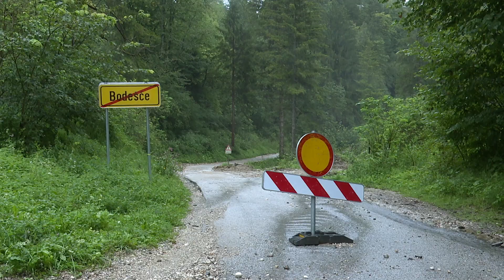Bodite varni, upoštevajte opozorila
Neurje doslej tudi v blejski občini ni prizanašalo, čeprav ne v taki meri kot drugod po Sloveniji in nekaterih drugih gorenjskih občinah. Po napovedih vremenoslovcev pa se vreme saj še do ponedeljka ne bo umirilo.
O razmerah v blejski občini smo se danes popoldne pogovarjali z blejskim županom Antonom Mežanom.

Snemanje in montaža: Dani Tomažič